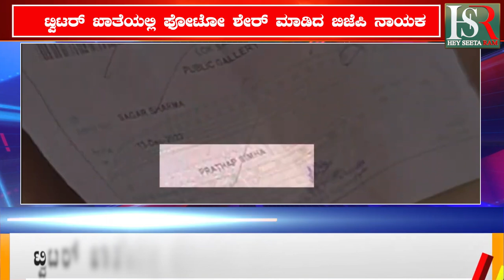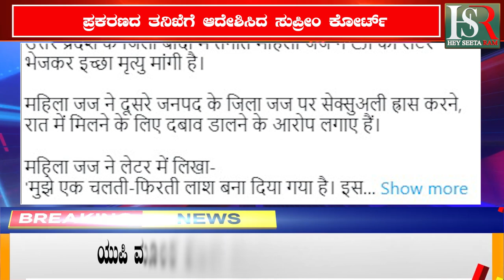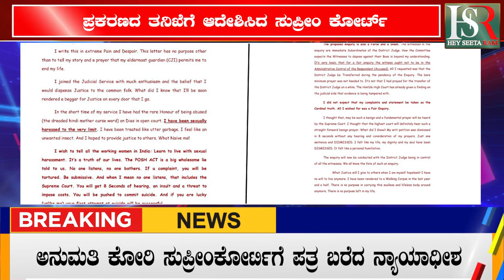CM Bhajanlal Sharma: Rajasthan CM Swearing In Ceremony | big Bulletin News | PM Modi | Kannada News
This video is all about to say the importance of the Rajasthan CM Bhajanlal Sharma's news!